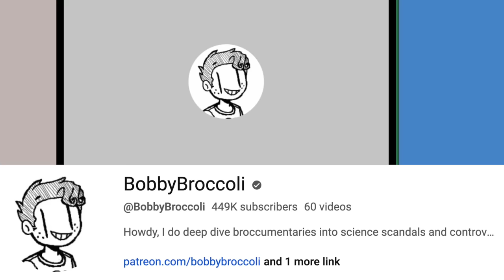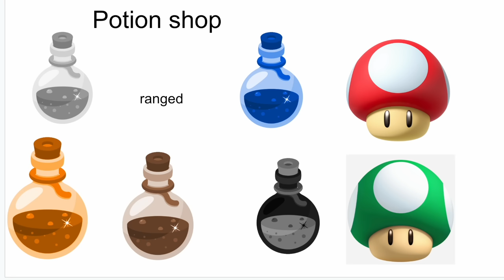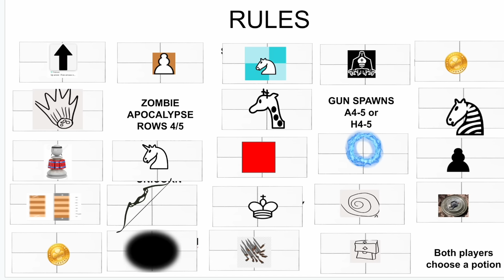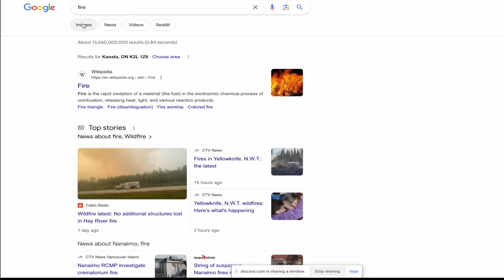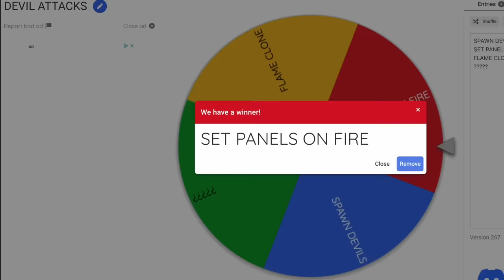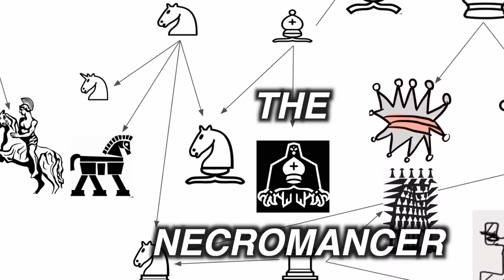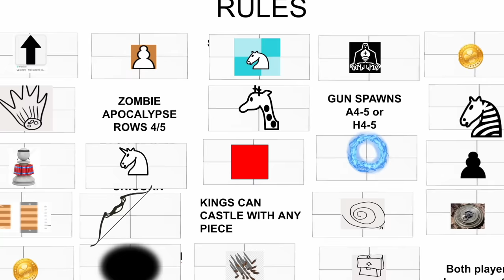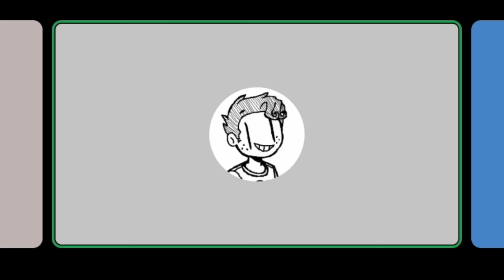I Made Chess Good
In today's episode of Chess But Good—Bobby Broccoli's Brutal Betrayal

Slides available here if you want to run your own game

Thanks to @ZimoNitrome and @BobbyBroccoli for fighting to the death